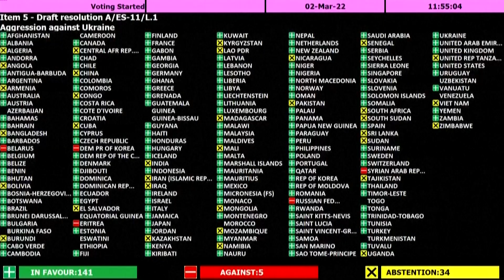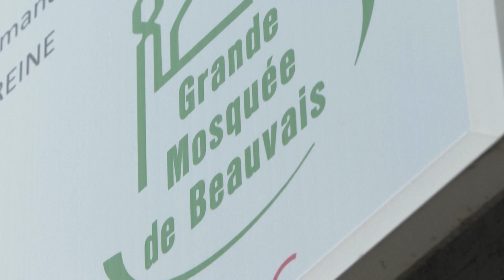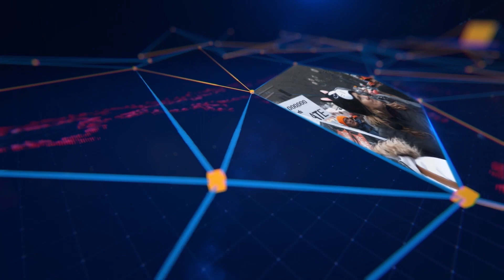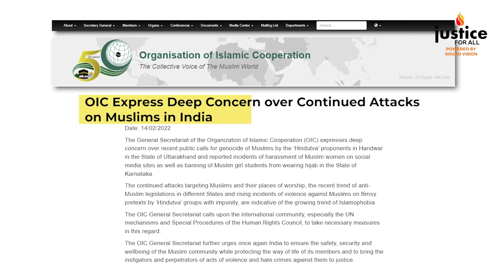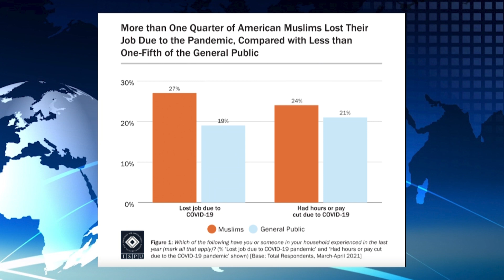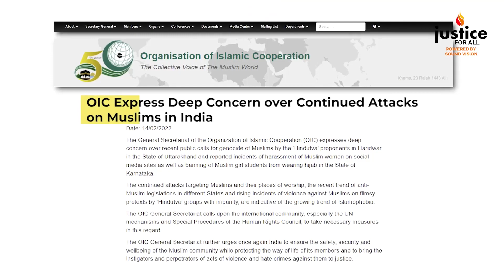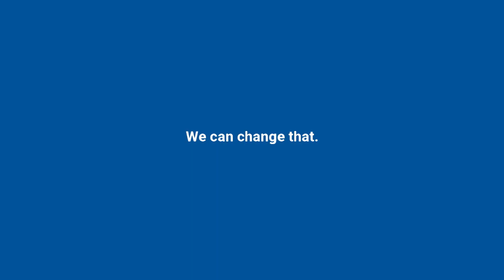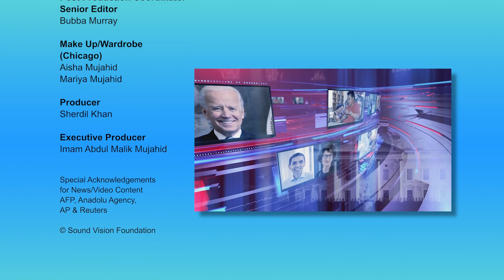Muslim News - Mar 3, 2022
TODAY’S HEADLINES:

00:00 INTRO - HEADLINES
01:09 OVER 1 MILLION UKRAINIANS FLEE RUSSIAN BOMBINGS
01:48 141 COUNTRIES AT UN GENERAL ASSEMBLY DEMAND RUSSIAN WITHDRAWAL FROM UKRAINE
02:42 39 NATIONS ASK INTERNATIONAL CRIMINAL COURT TO OPEN INVESTIGATIONS AGAINST RUSSIA
03:17 MUSLIM AND AFRICAN STUDENTS IN UKRAINE NOT ALLOWED TO LEAVE
04:50 SPANISH PARTY LEADER SAYS UKRAINIAN REFUGEES, NOT MUSLIMS, SHOULD BE WELCOME
05:32 FIRST NATIONS TRIBE IN CANADA LOCATES 169 POTENTIAL UNMARKED GRAVES
06:24 UN TAKES ‘HISTORIC’ STEP TOWARD GLOBAL TREATY ON PLASTIC TRASH
07:20  INTERNATIONAL LAW DEFINES FRENCH CRACKDOWN ON MUSLIMS AS ‘PERSECUTION’
11:44 MUSLIM GRANT ORGANIZATION ANNOUNCES WINNERS
12:43 MOTHER PULLS KIDS OUT OF SCHOOL AFTER RACIST TAUNTS
13:29 MILWAUKEE ASSISTANT CITY ATTORNEY WHO WORKED FOR ANTI-ISLAMIC GROUPS FIRED
14:20 NEW JERSEY MAN ACCUSED OF ATTACK AT PATERSON MOSQUE DURING CALL TO PRAYER
15:10 MORE AMERICAN MUSLIMS LOST JOBS DURING PANDEMIC THAN THE GENERAL PUBLIC
18:47 ANALYSIS ON REFUGEE CRISIS IN UKRAINE WITH JAIME WEBBE